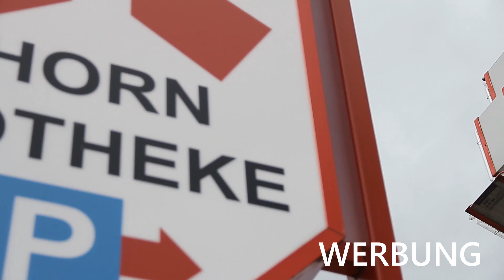Interview mit Lendersdorf-Kapitän Alexander Maass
SC Alemannia Lendersdorf -  auswärts 7 Tore erzielt und 4 Gegentore kassiert. Solche Handballergebnisse sollen nicht vorkommen. Sieg in Huchem Stammeln.

Kamera: Jürgen Helmut Keilholz
Schnitt: Sebastian Weiß